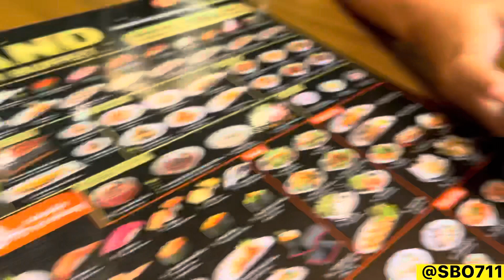เงินเดือนคุณครูออกพามากินครับ😂😂